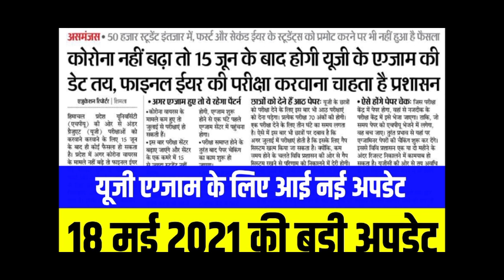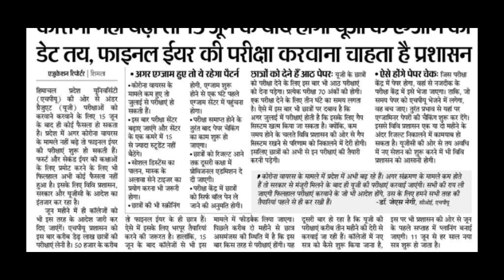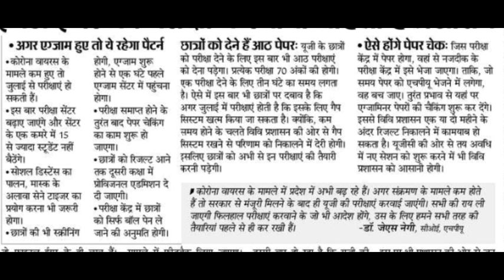HPU UG ANNUAL EXAM के लिए आई नई अपडेट 2021||एचपीयू एग्जाम 2021